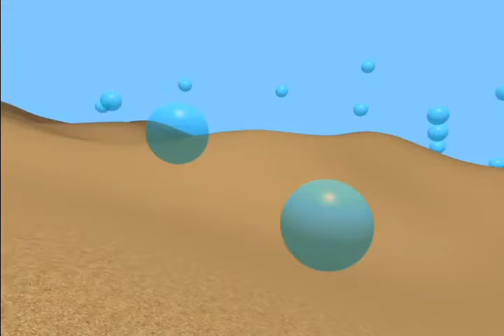Popping balloons (point by controller)